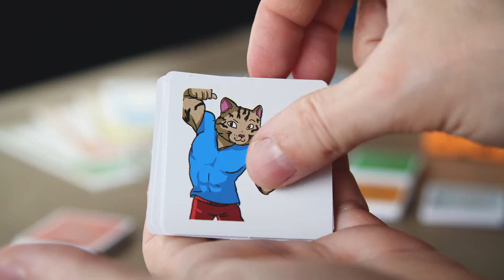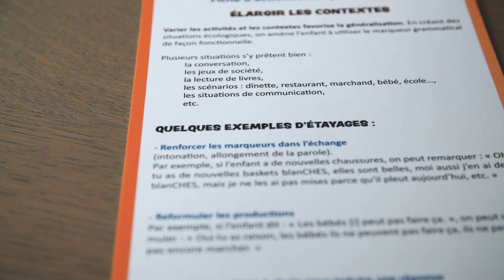Quand le chat et la souris s'accordent - Orthophonie - Les marqueurs de genre et de nombre.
Découvrez le jeu d'orthophonie, Quand le chat et la souris s'accordent, créé par Anna Chevret et édité par Ortho Edition, maison d'édition de matériel, jeux et ouvrages pour l'exercice professionnel de l’orthophonie.

📹 Vous trouverez dans cette vidéo :
Une présentation du jeu d'orthophonie Quand le chat et la souris s'accordent qui s'adresse aux enfants ayant des difficultés pour comprendre et produire les marqueurs de genre et de nombre.